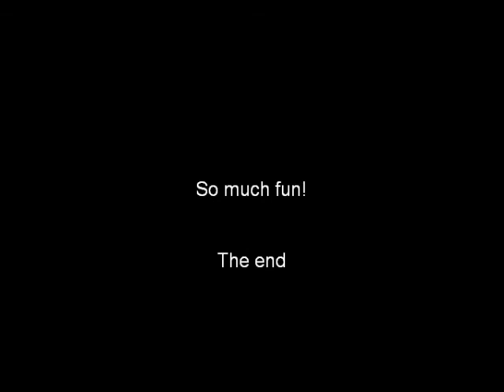Cascade Falls Abseil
videos and photos from our abseiling experience down the cascade waterfalls in port villa - Vanuatu. We did this on our stop over in Vanuatu with P&O cruises on the pacific dawn in July 2012, it was amazing! the video footage colour is a little weird so that's why the water looks green and the rock is a different colour.